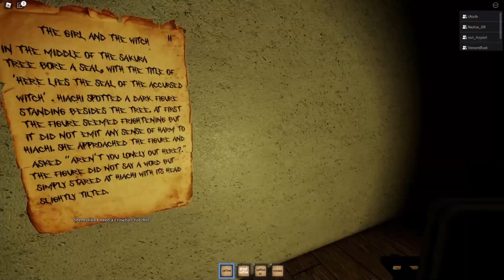Awooooooo👻| The Mimic - Chapter 3 | ROBLOX